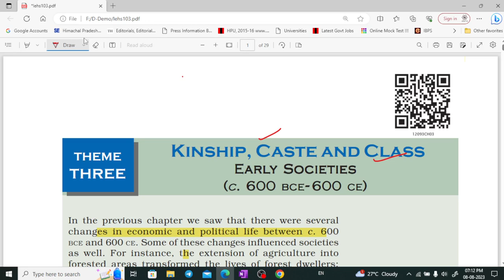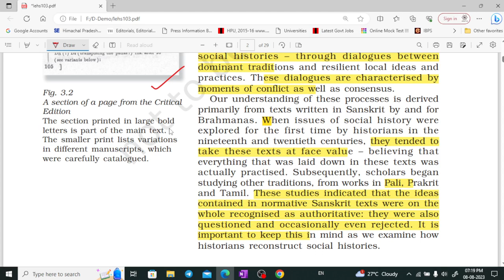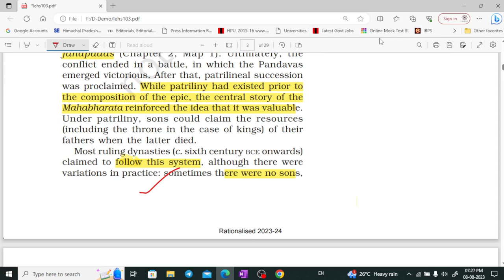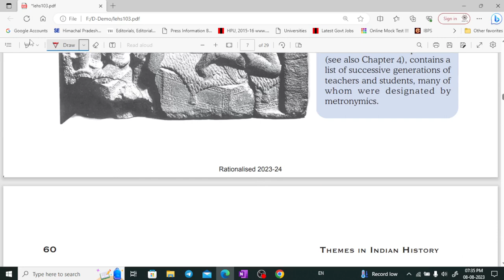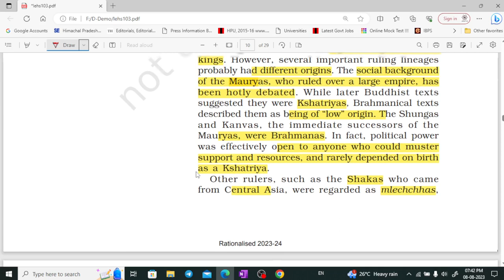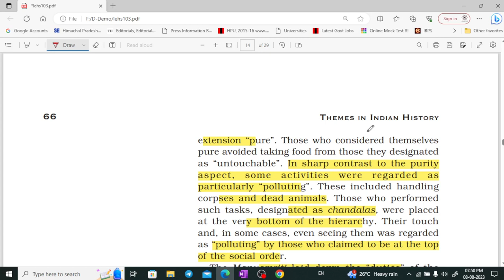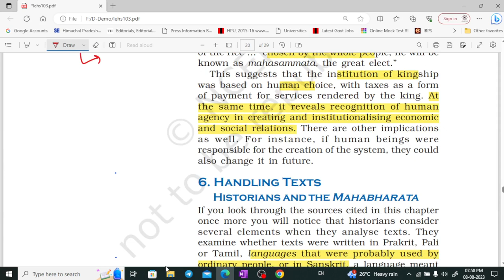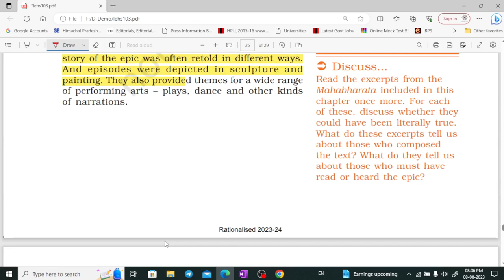NCERT class 12 History part 3 for UPSC, CSE, UKPSC, HPAS by Shom's IAS